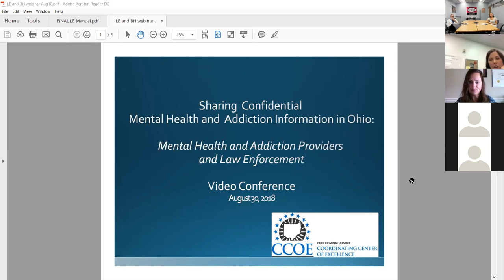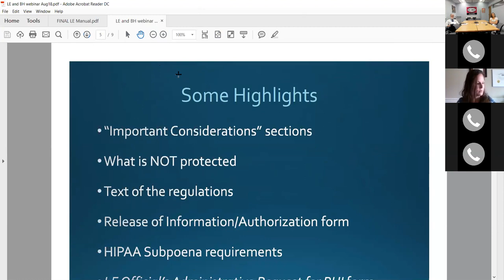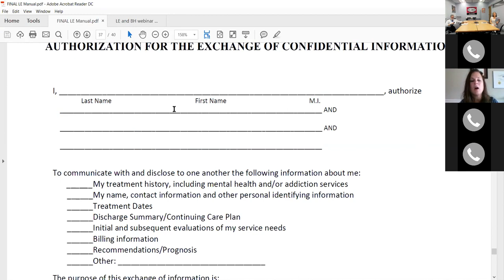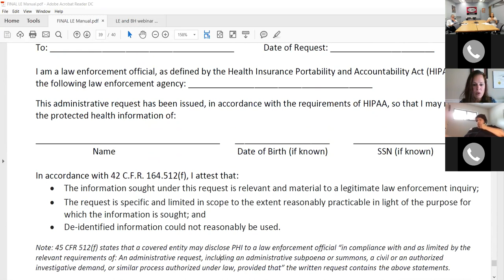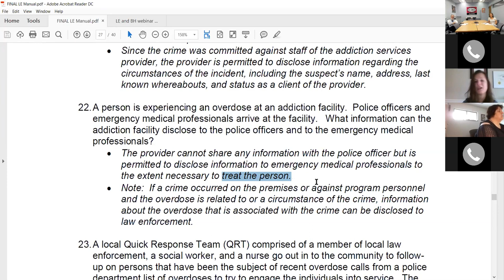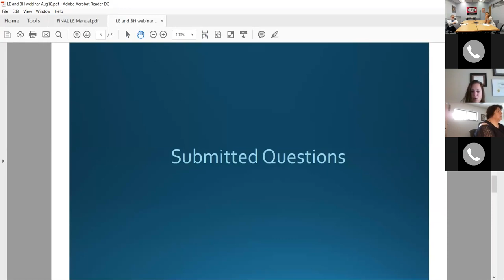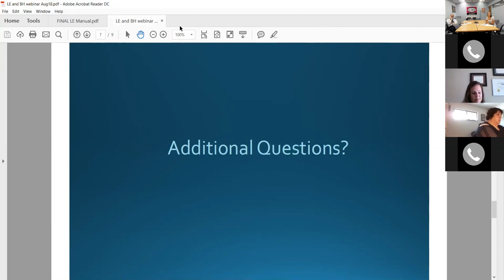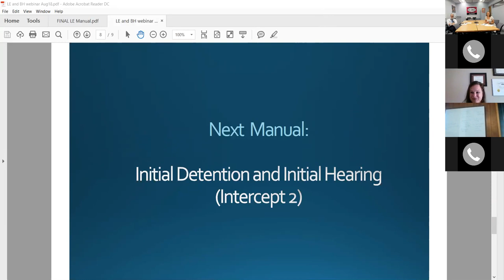Confidentiality and Law Enforcement Manual Zoom Meeting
Attorney Shaynak-Diaz provides a brief summary of the Confidentially and Law Enforcement manual and engages in a question/answer session with participants.